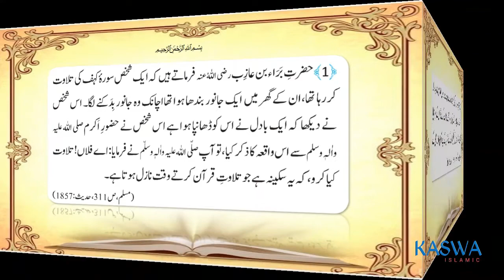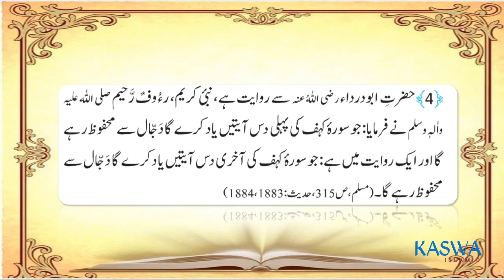Surah kahf ki fazilat ( VIRTUES Of Surah Kahf )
In this video you can watch Surah kahf ki fazilat and VIRTUES Of Surah Kahf  . VIRTUES Of Surah Kahf given in hadees books . you can watch Surah kahf ki fazilat  or VIRTUES Of Surah Kahf  in urdu hindi.

You can watch the following from below links

Background Music Credit - Note- NOTE: ALL THE IMAGES/PICTURES SHOWN IN THE VIDEO BELONGS TO THE RESPECTED OWNERS AND NOT ME... I AM NOT THE OWNER OF ANY PICTURES SHOWED IN THE VIDEO